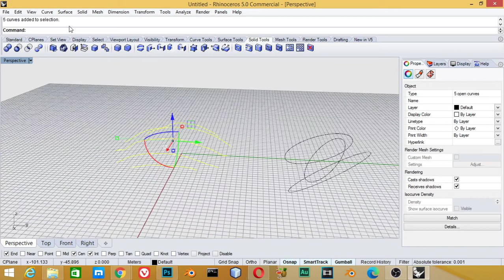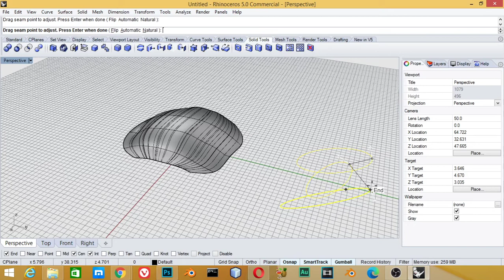شرح أداة Loft فى برنامج الرينو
شرح رينو عربى - درس 13

*for any question and work:
**Send a product for review at:
(Name: kamel altohamy
Address Line1: 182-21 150th Avenue
Address Line2: CAI 620726
City: Springfield Gardens
State: NY
Zip Code: 11413

blender scene,
blender artwork,
blender modeling,
3d animation,
blender vfx,
ما هو blender,
blender معماري,
blender متطلبات,
تحميل blender للكمبيوتر,
blender كورس,
blender عربي,
blender دروس,
حل مشكلة blender
3d modeling software,
3d modeling blender,
3d modeling tutorial,
3d modeling for 3d printing,
3d modeling for beginners,
3d modeling anime character,
3d modeling app tutorial,
3d modeling blender tutorial,
3d modeling beginner
b logo photoshop,
photoshop cs6,
photoshop cracked,
photoshop cc,
photoshop compositing,
photoshop course,